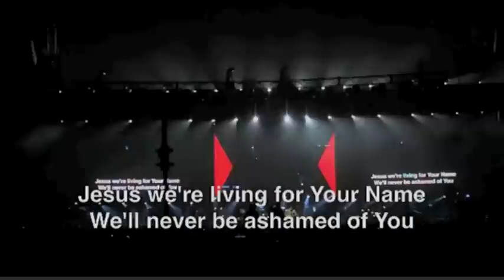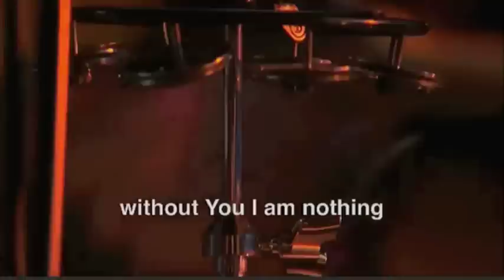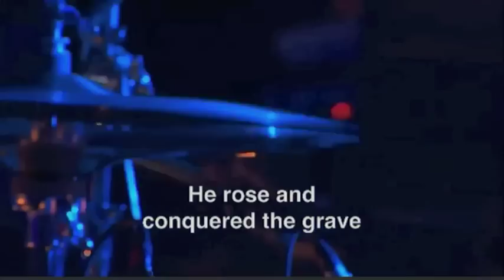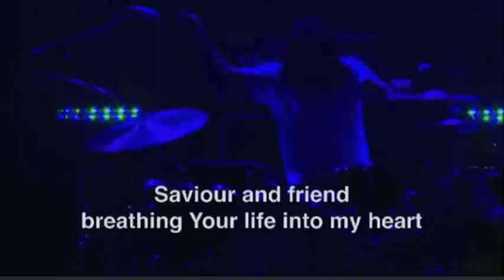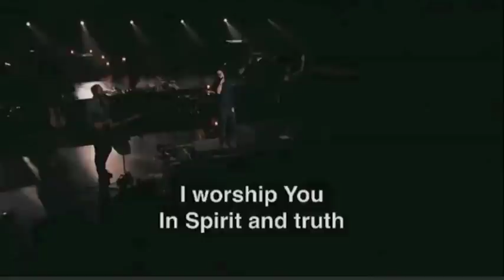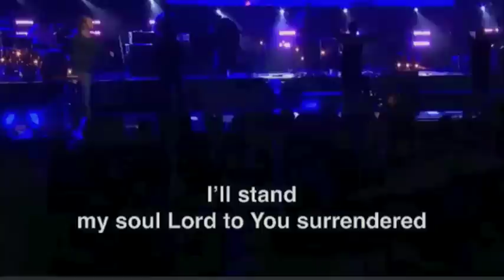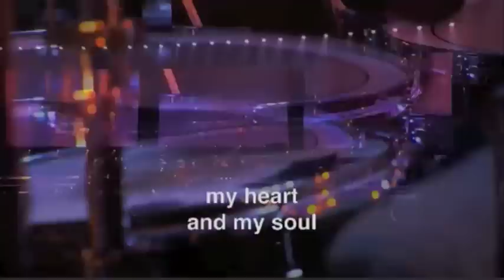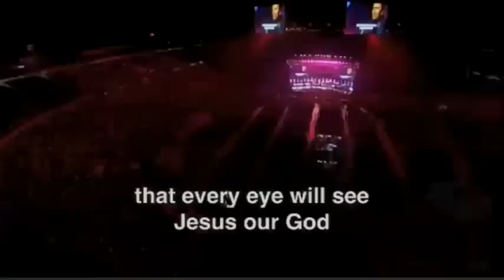Hillsong United // Passion Conference 2012 (With subtitles)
Hillsong United em Passion Conference, sem as músicas: Freedom is here e Shout Unto God.